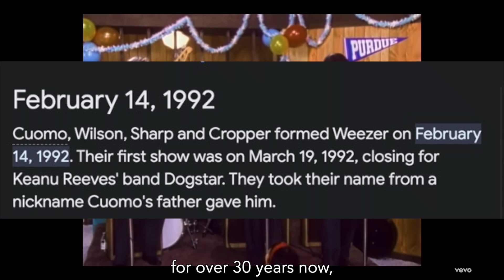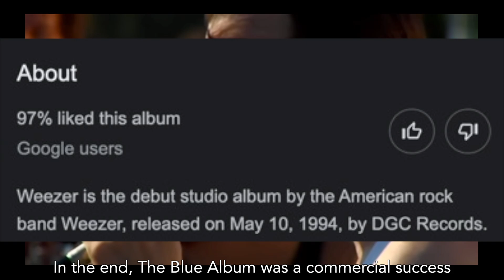An Into To WEEZER's Wacky History